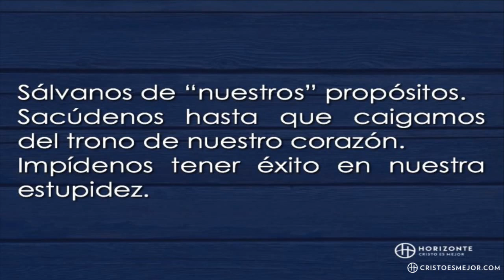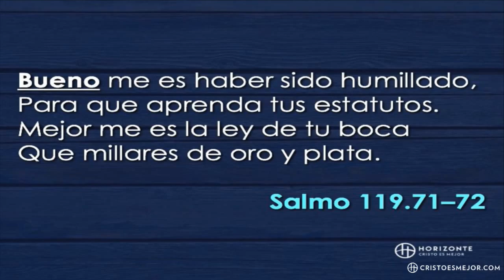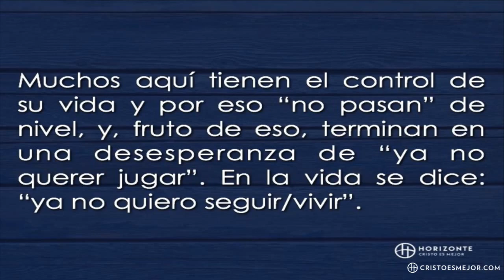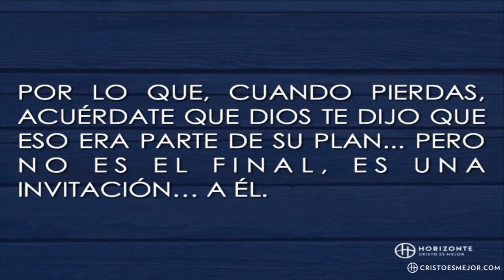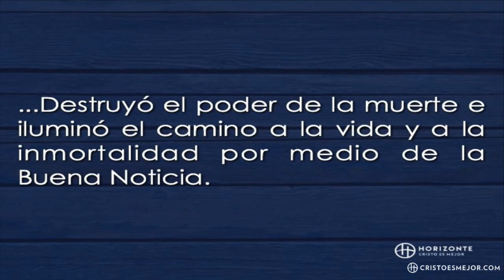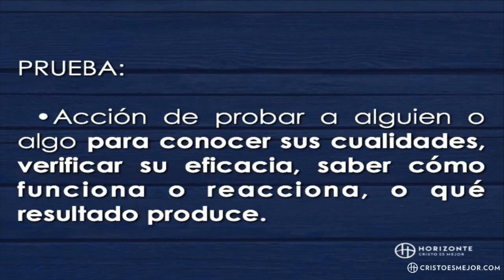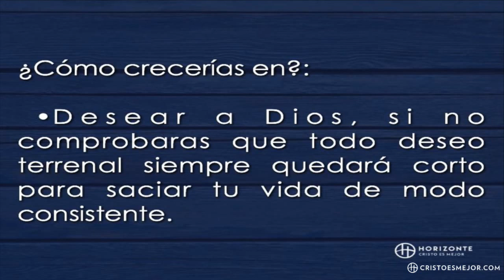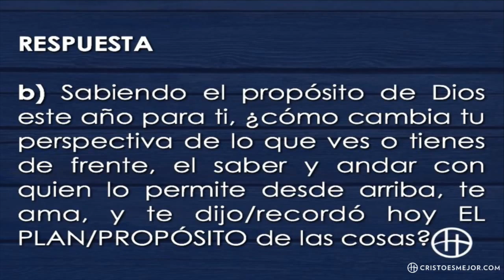Tres compromisos de Dios para este Año | HORIZONTE QUERÉTARO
Predicación Especial por Pastor Kike Torres

Descarga nuestra app:
Horizonte Querétaro